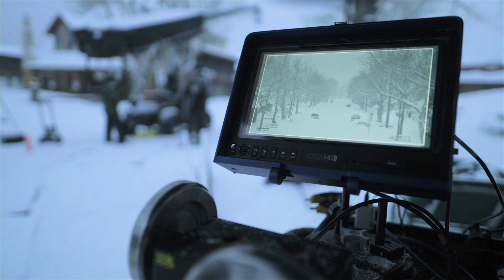The Last of Us Episode 8 Behind the Scenes